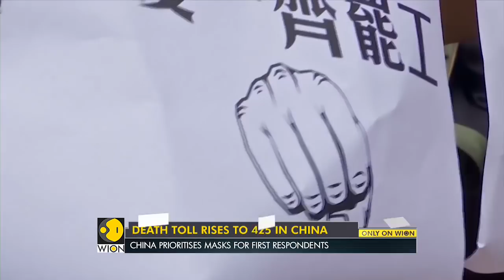WION Dispatch: 425 people killed around the world | Coronavirus | WHO ask countries to not panic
Overnight there has been a massive hike in the death toll of the deadly coronavirus. Around 425 people have lost their lives around the world and 62 new deaths were reported in China and all the casualties were reported in the Hubei province. WHO has warned all the countries dealing with the coronavirus outbreak by preparing and not by panicking. At a press briefing in Geneva, the Director of 'Global Infections' elaborated about the global collaboration of WHO and Google to narrow down all the information regarding the coronavirus, to avoid the spread of misinformation on the internet.

WION: shorturl.at/fwKO0
Zee News English: shorturl.at/aJVY3
Zee News Hindi: shorturl.at/eorM1
Zee Business: shorturl.at/hpqX6
DNA News: shorturl.at/rBOY6
BGR: shorturl.at/eioqL